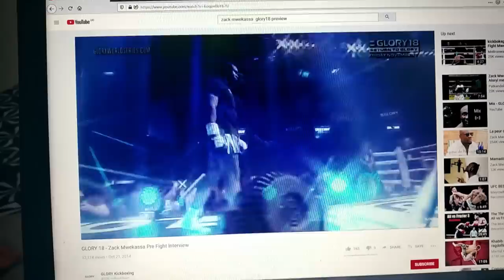Réussir dans tout. 1/2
Comment reussir dans quoi que ce soit. Le hasard n'existe pas.La reussite dans quoique ce soit se base sur des principes vieux comme le soleil.